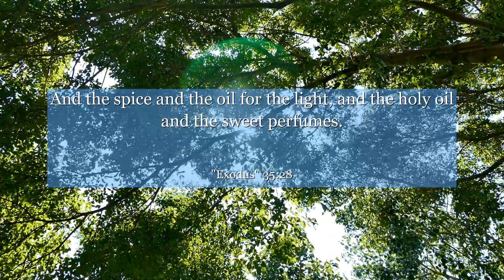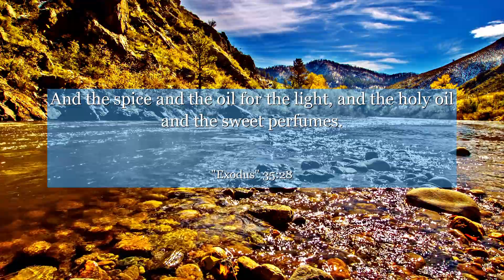Exodus 35:28 And the spice and the oil for the light, and the holy oil and the sweet perfumes.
In Exodus chapter 35: verse 28, we witness the incredible power of unity and dedication. This verse takes us to a moment when skilled artisans and craftsmen came together, each contributing their unique talents to build a sanctuary for God. It teaches us the importance of collaboration, recognizing that when we unite our skills and passions, we can create something truly remarkable. Let this verse inspire you to embrace teamwork, appreciate diversity, and work towards a common goal. Together, we can achieve greatness beyond imagination.